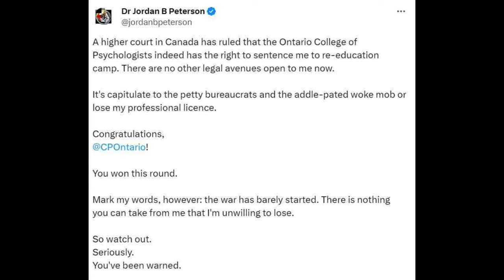We'll See Who Cancels Who - @JordanBPeterson Psychology License Woke Cancellation